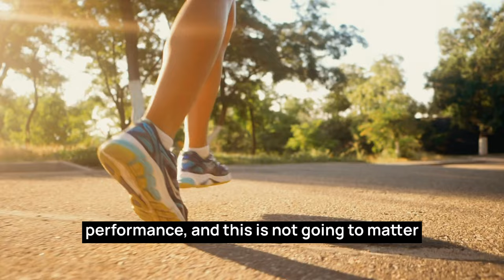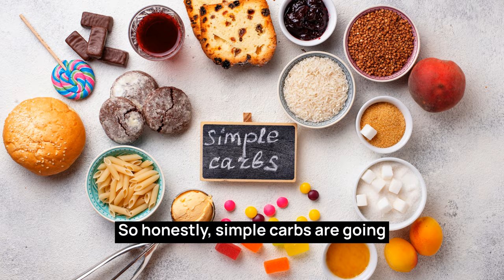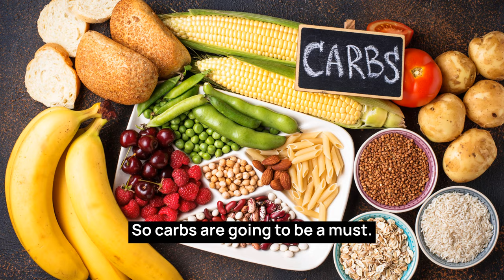The Power of Carbs for All-Day Energy! | Adam Ross RD, CISSN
Whether you're a fitness enthusiast or just aiming for a healthier life, these 3 things can push your daily performance!!!💪💥

Watch now to uncover the power of carbs for all-day energy!🍚🍝🏋️‍♂️